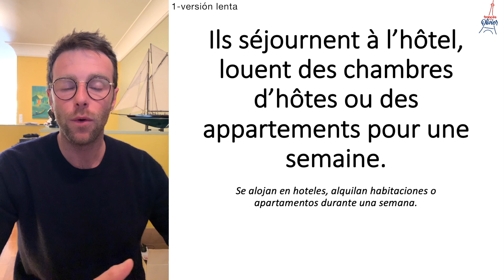Aprender francés fácil y rápido: la ciudad de París.